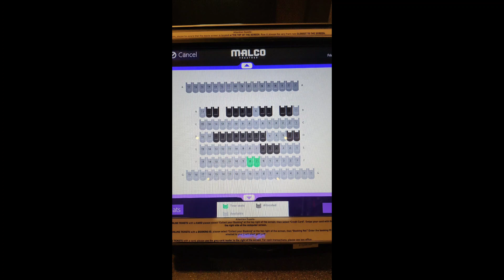Ruby Gillman the movie nobody's watching but should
Family friendly classic ngl